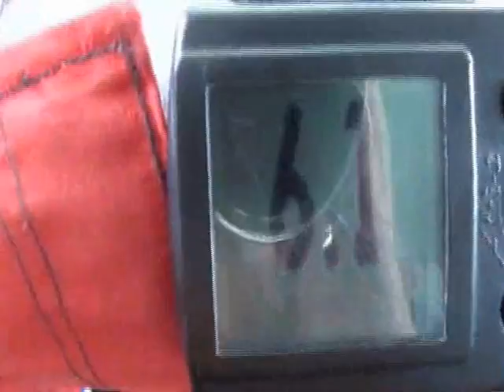David Kiefer's SkyDive Video